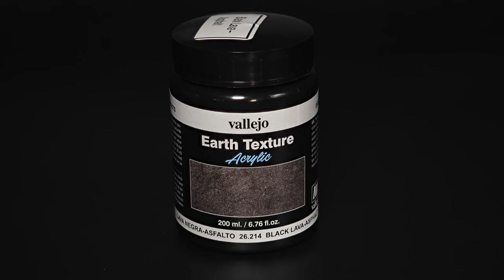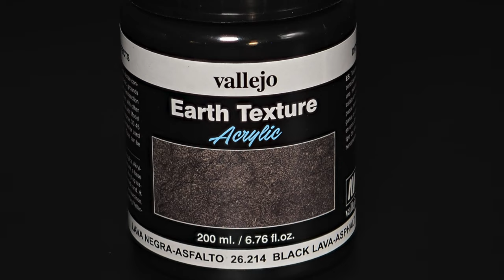How to paint Zone Mortalis Necromunda terrain - Paint like Rapid Tabletop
A long one this time around. Sorry for that. I'll try to keep them shorter.